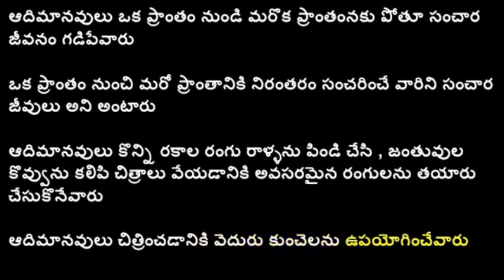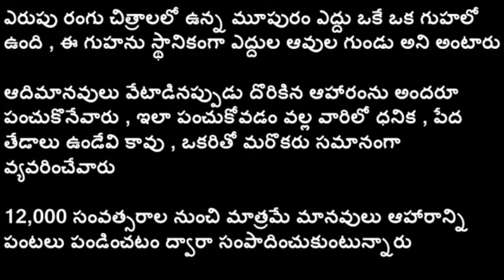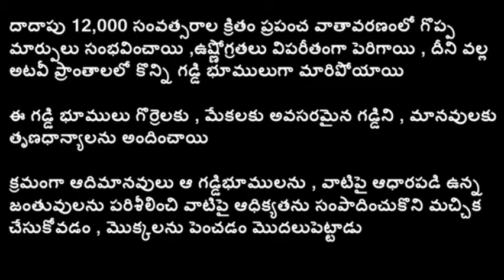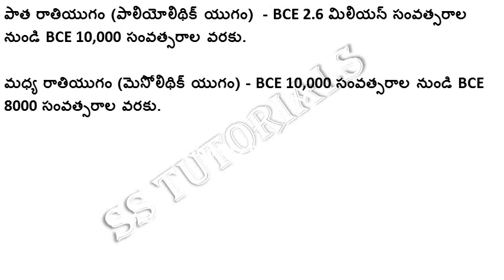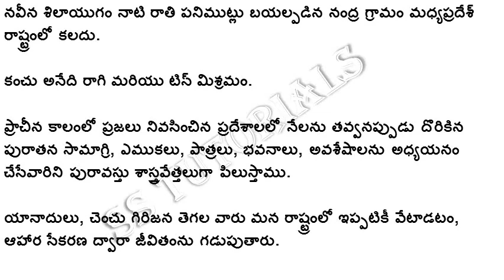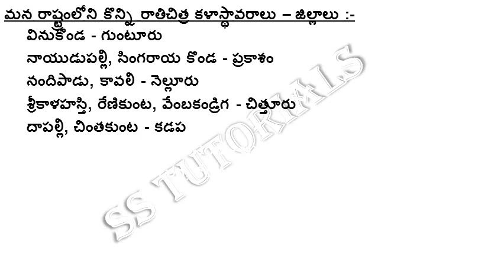AP SCERT SOCIAL TEXTBOOK CONTENT IN TELUGU FOR DSC TET SGT SA SOCIAL HISTORY 6TH CLASS MATERIAL PDF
Our Whatsapp Group Links : (ఎదో ఒక గ్రూప్ లో మాత్రమే జాయిన్ కాగలరు)